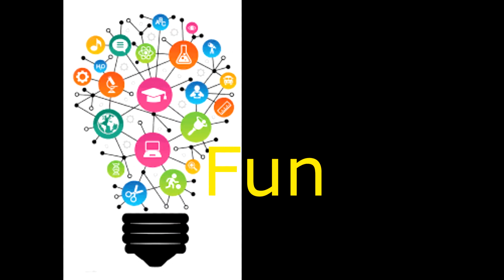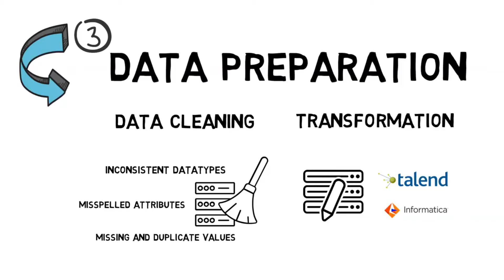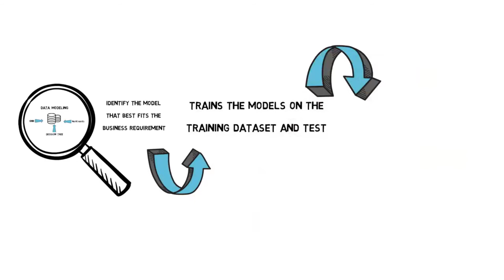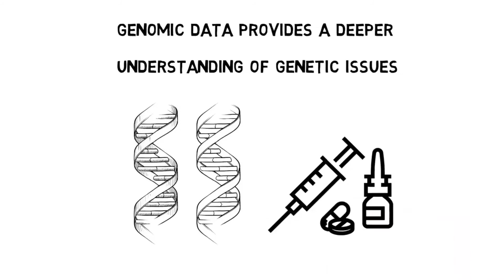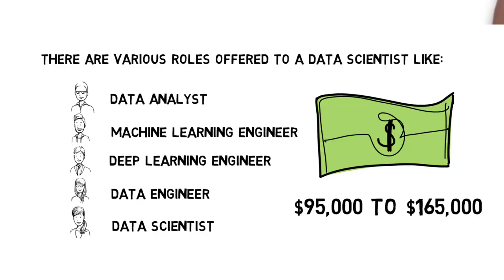DATASCIENCE2 - Penjelasan sederhana mengenai Data Science - AKK2020 - TUTORIAL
Data science is an inter-disciplinary field that uses scientific methods,
processes, algorithms and systems to extract knowledge and insights
from many structural and unstructured data.
Data science is related to data mining, deep learning and big data.

Materi kuliah Aplikasi Kecerdasan Komputasional (AKK-2020),
di Teknik Informatika Universitas Bhayangkara Surabaya.

Semoga bermanfaat.